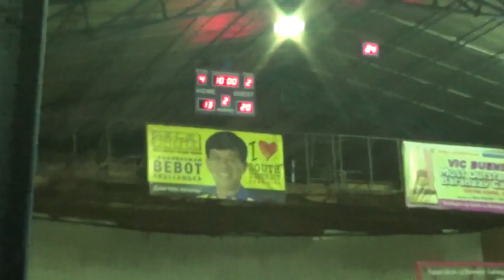HeadSupply vs RCAF 1st Quarter 2016